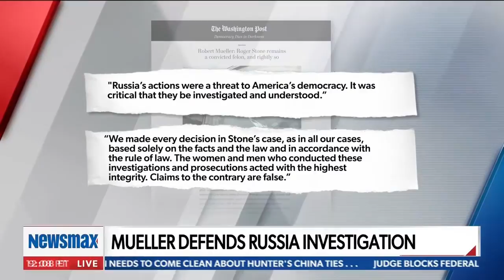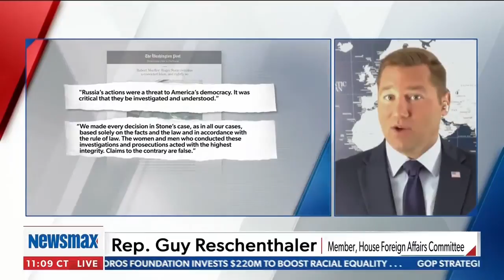Pelosi is Still Trying to Impeach Trump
Congressman Reschenthaler joins Newsmax Now to discuss Robert Mueller's opening up about the Russia investigation.